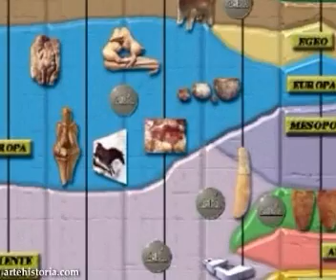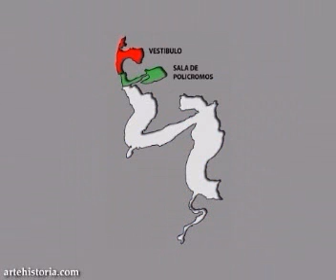La cueva de Altamira - The cave of Altamira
En el Paleolítico Superior, hace entre 18.000 y 14.000 años, la Cueva de Altamira estuvo habitada por poblaciones de Homo sapiens sapiens. La cueva se encuentra situada en la parte alta de una de las suaves colinas que rodean el valle donde se asienta actualmente Santillana del Mar, en Cantabria.
La entrada de la cueva tenía una amplia boca de 20 metros de ancho y seis de alto, que daba acceso a un vestíbulo de unos 200 metros cuadrados. Este espacio era el lugar de habitación, estando iluminado por la luz del día. Aquí se realizaba la vida en torno a hogares, siendo un lugar lleno de actividad y objetos de uso cotidiano.
Sus pobladores vivían de la caza, la pesca, la recolección y el marisqueo. Vestían prendas muy diversas confeccionadas con pieles de animales, que les protegían del clima frío.